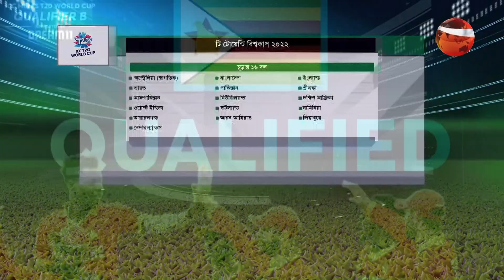টি-২০ বিশ্বকাপে জায়গা করে নিল জিম্বাবুয়ে ও নেদারল্যান্ডস | T 20 World Cup | Cricket | Channel 24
টি-২০ বিশ্বকাপে জায়গা করে নিল জিম্বাবুয়ে ও নেদারল্যান্ডস

»» Office Address:
Bangladesh.